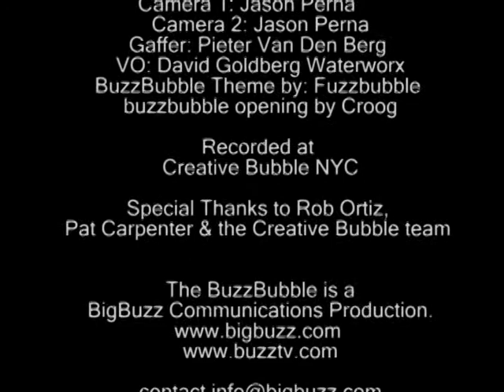George Lois on The Buzzbubble Part 3 - Mad Men, Leaving DDB & Starting the Creative Revolution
George and Kevin Discuss:
The genius crew at DDB: Bill Taub, Bob Gauge, Helmut Krone, Phyllis Robinson, Mary Wells.
Leaving Doyle Dane Bernbach a- George and Julian Koenig break the news to Bill Bernbach, Starting the Papert Koenig Lois agency, reinventing brands like Xerox, and we get into the birth of the Creative Revolution, and George get the call from the TV Show Mad Men.